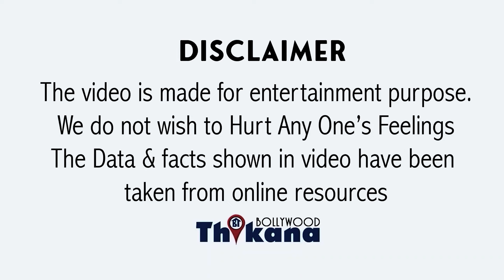बेटे Salman की शादी टूटने की असली वजह और किया चौंका देने वाला खुलासा खुद पिता Salim Khan ने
BIG News | बेटे Salman की शादी टूटने की असली वजह और किया चौंका देने वाला खुलासा खुद पिता Salim Khan ने